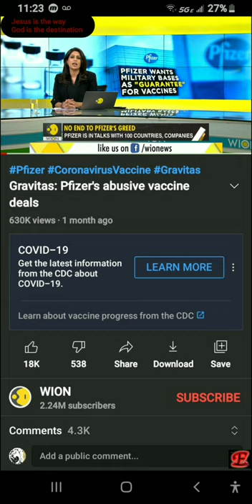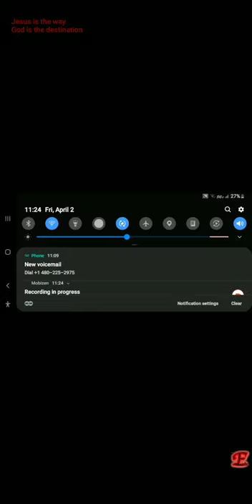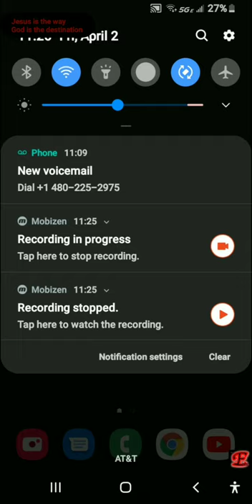April 2, 2021